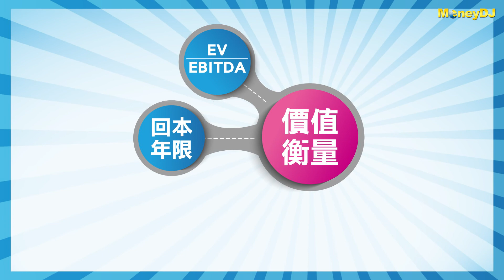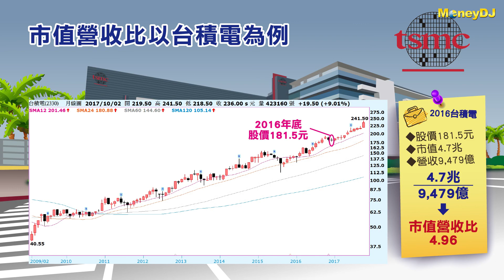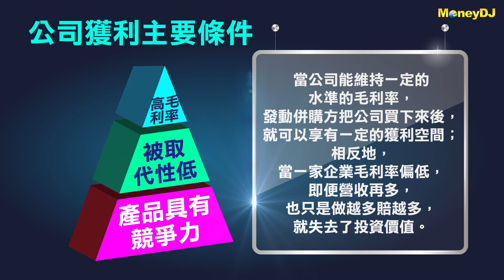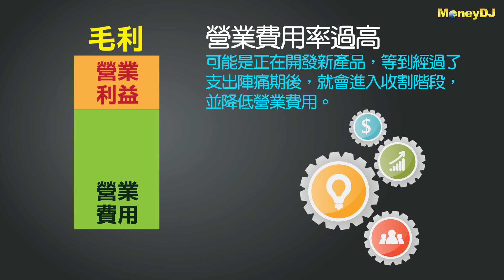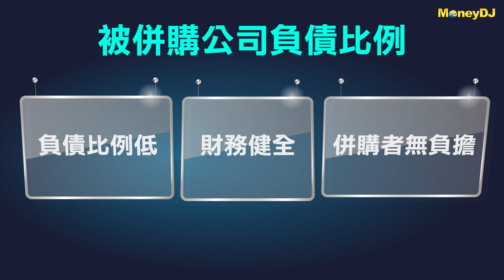【DJ小教授】價值衡量第二集 - 第三招「四大被併購的特質」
在上一集節目當中我們為您介紹過兩種價值投資評價的方式，在這集節目當中我們將再為您介紹第三招，「四大被併購的特質」。

談到價值型投資時，有一派的觀點會著重在有沒有被併購的價值？而從過去的實際案例來觀察，可以歸納出被併購的公司通常需要具備幾個特質，包括總市值跟營收相比不會太高、有一定水準的毛利率、營業費用率夠高、負債比例不高。

今天我們要來跟大家介紹一下「四大被併購的特質」是什麼。